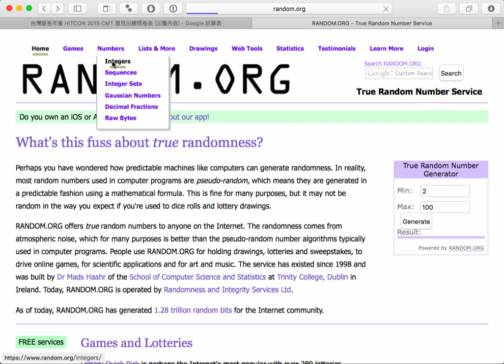20160515 HITCON 2016 CMT 問卷抽獎實況